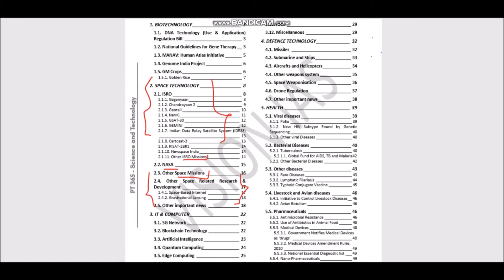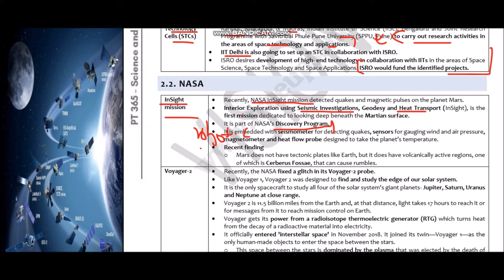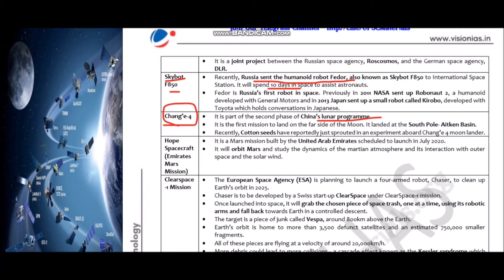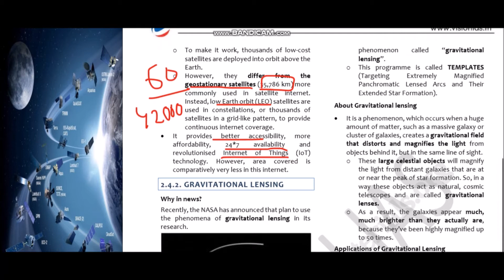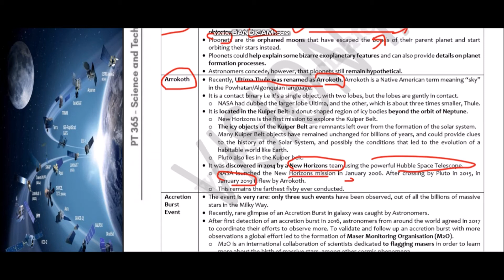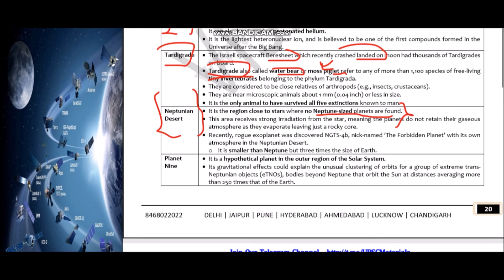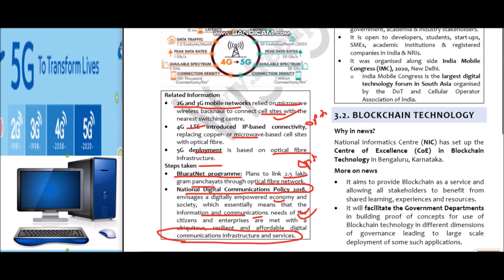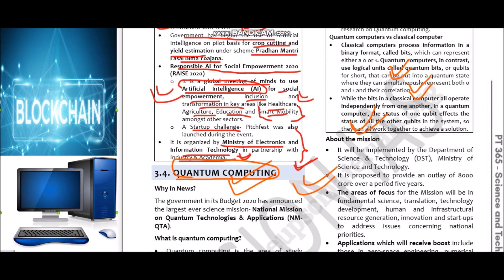PT 365 SCIENCE AND TECHNOLOGY PART-3 VISION IAS CURRENT AFFAIRS FOR UPSCPRELIMS/STATE _PSC/SSC EXAMS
This is part 3 of science and technology pt 365 magazine for UPSC prelims 2020. Hope you like it.
prelims2020 visioniascurrentaffairs mains2019 mains365 visionias2019 visioniascurrentaff airs#visionca2019#prelims2019